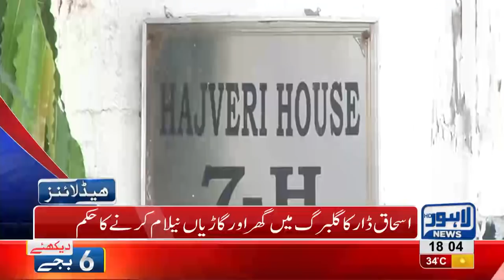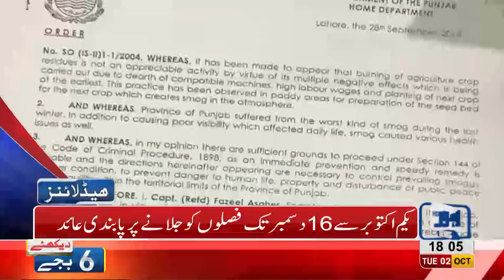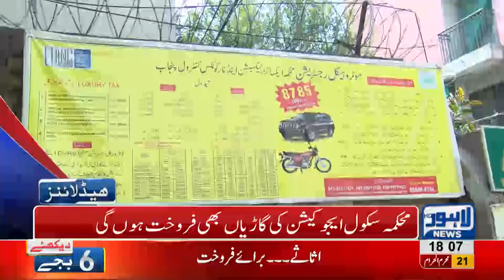06 PM Headlines Lahore News HD – 02 October 2018